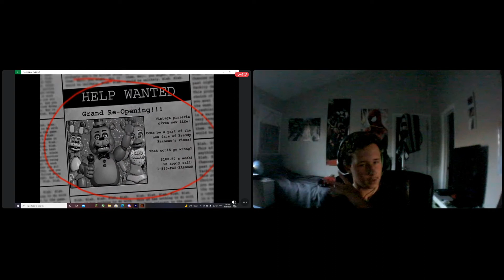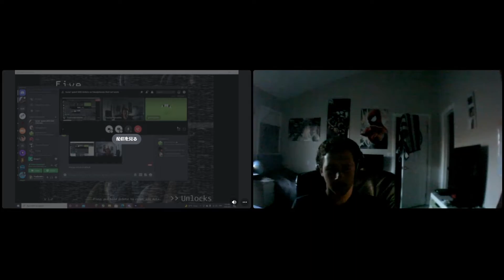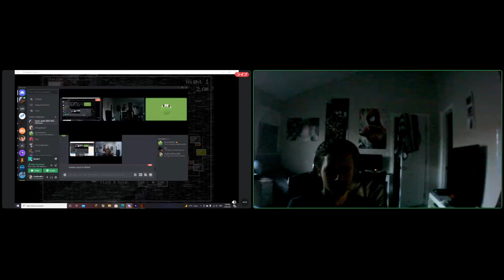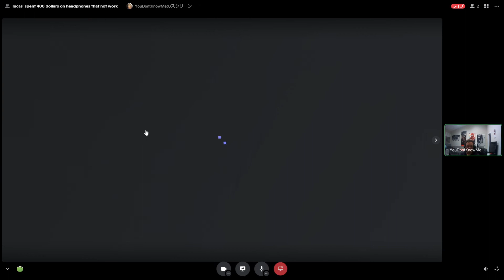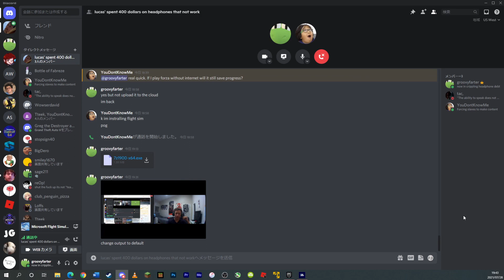Pink Crane Plays Five Nights at Freddy's 2